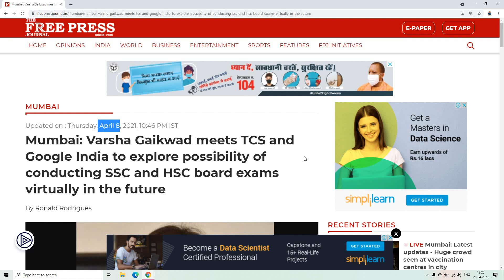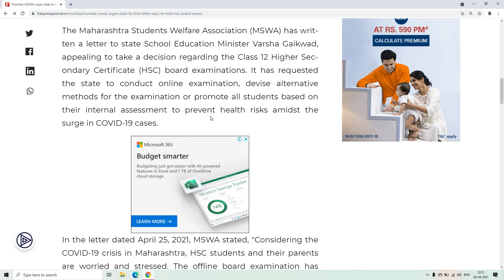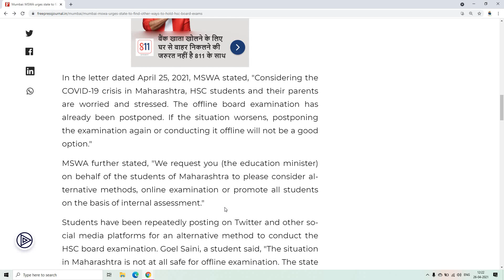Maharashtra HSC Board Exam 2021 updates.....